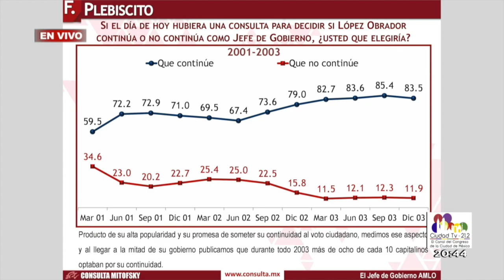Expectativas próximo Gobierno / Roy Campos - Entrevista 28 de noviembre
¿Cómo termina el Gobierno de Enrique Peña Nieto? ¿Qué expectativas hay del Gobierno de Andrés Manuel López Obrador? De esto y más nos habla el Presidente de Consulta Mitofsky, Roy Campos con Vianey Fernández y Lupita García.